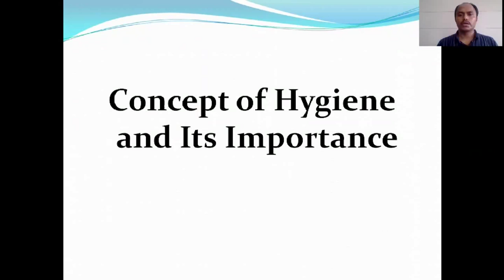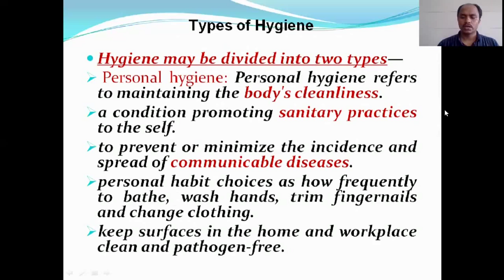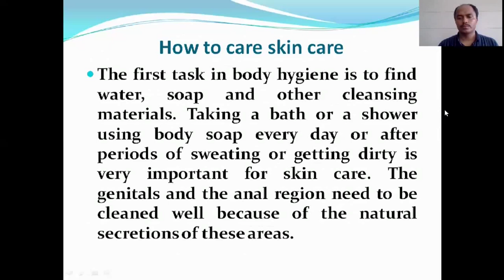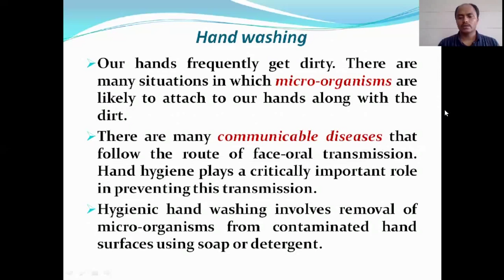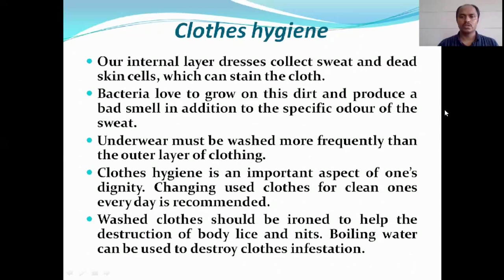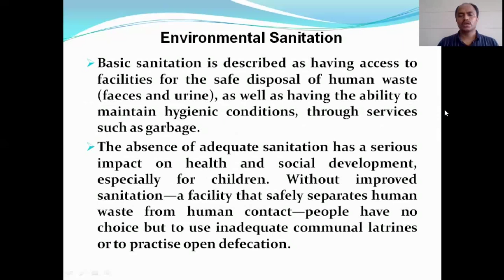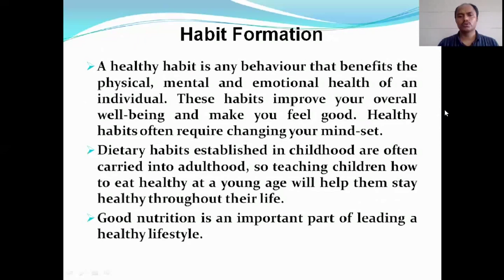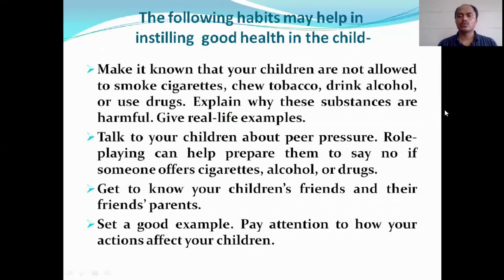Course 3 Module "Health and Hygiene" _Part 2